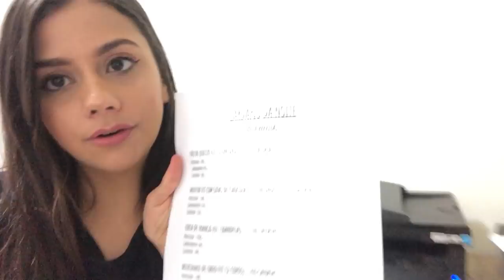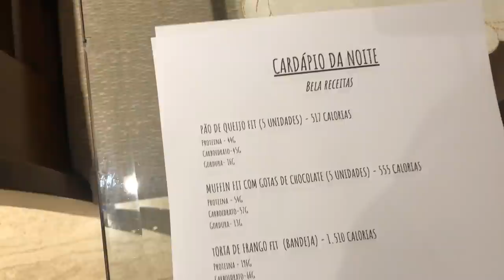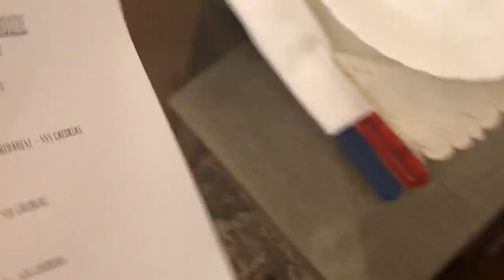FIZ UM BANQUETE FIT PARA LELIS E GORGONOID! 😋